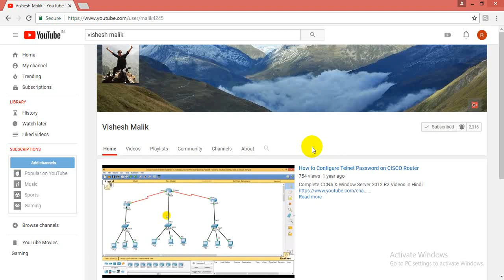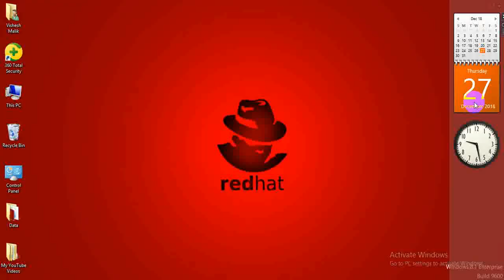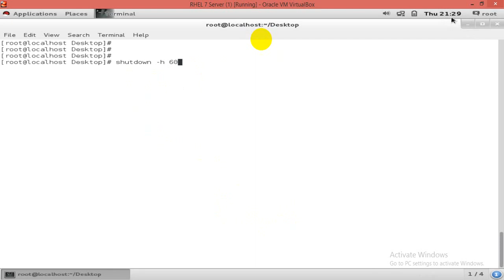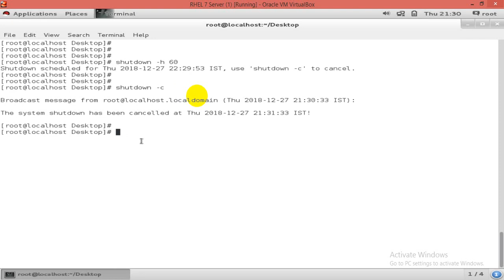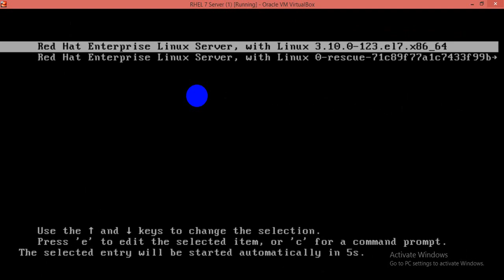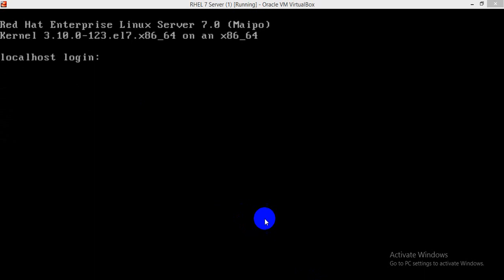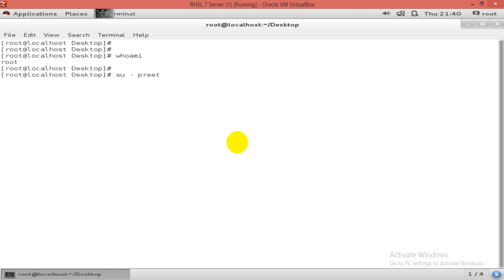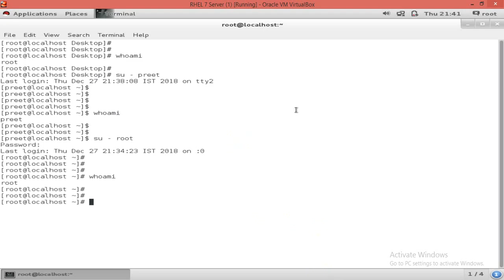Basic Commands of Linux OS ( Shutdown, Reboot, Init, Poweroff, Su, Logout ) Video No - 17